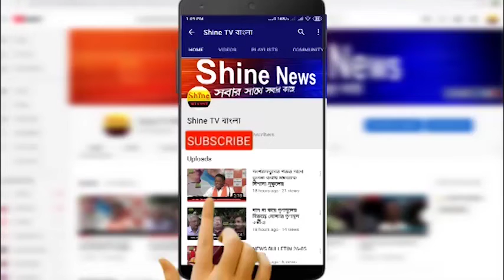ভাঙড়ের অঙ্গনওয়াড়ী কেন্দ্রে পালিত হলো গণ অন্নপ্রাশন